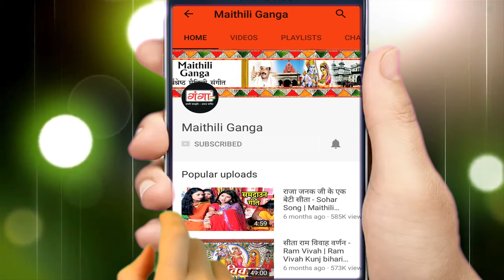मैथिली देवी बिदाई गीत - समदाउन माँ भगवती गीत -Samadaun Maan Bhagavatee Geet -Devi Geet AUDIO JUKEBOX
Maithili Ganga presents HIT Maithili Video Songs   मैथिली देवी बिदाई गीत - समदाउन माँ भगवती गीत -Samadaun Maan Bhagavatee Geet -Devi Geet AUDIO JUKEBOX 2023

for latest updates of new Hit Maithili Songs मैथिली देवी बिदाई गीत - समदाउन माँ भगवती गीत -Samadaun Maan Bhagavatee Geet -Devi Geet AUDIO JUKEBOX

Album –  Samadaun Maan Bhagavatee Geet
Singer – Madhav Rai, Dilip Darbhangiya, Kumkum Mishra, Rani Jha